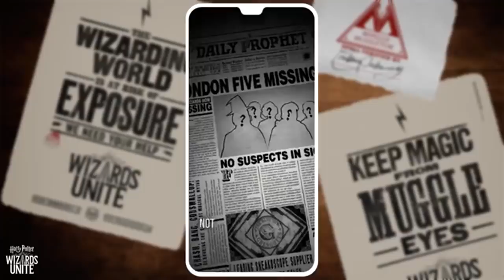7 NEJLEPŠÍCH HARRY POTTER HER